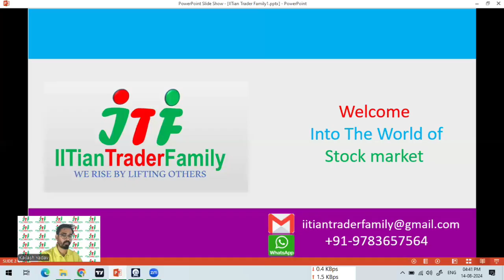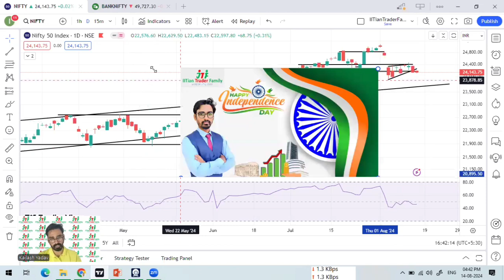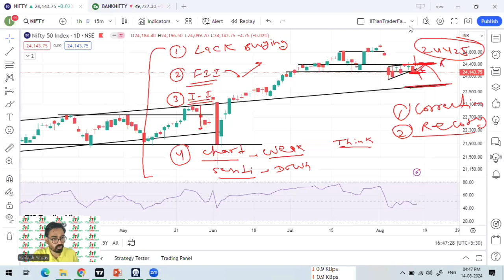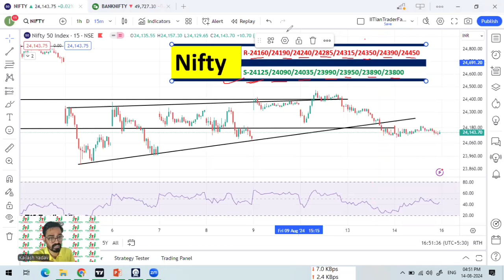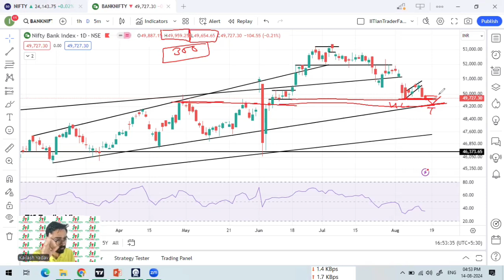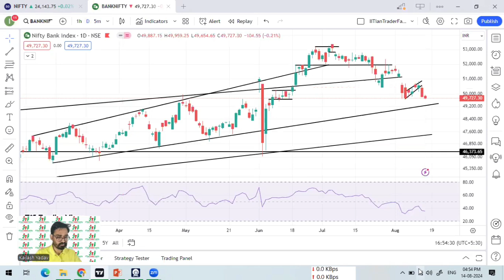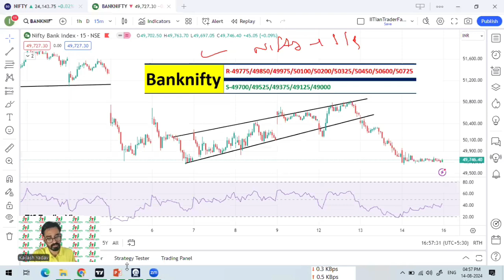16 Aug 2024 : Friday Market Prediction 🟢Tomorrow Market Prediction 🟢 Nifty and Bank nifty Analysis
16 August 2024 : Tomorrow Market Prediction || Nifty Bank nifty Analysis || Nifty and Bank nifty Analysis for Friday
Banknifty Analysis  | Bank Nifty Level | Bank Nifty Next Move | Banknifty  tomorrow  Nifty and Banknifty Analysis | Stock Market Rocket Move

Option trading,
Intraday Trading,
Swing Trading,
Positiona Trading,

nifty prediction,
nifty live,
nifty analysis,
nifty live trading,
nifty tomorrow,

share market,
share market news,
stock market,
stock market today,
market news,

share market
stock market
market today